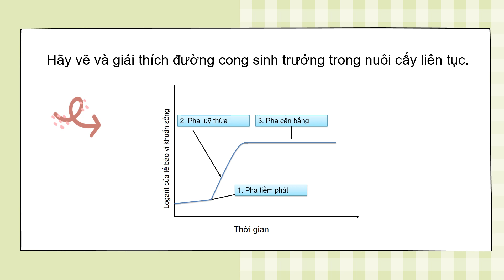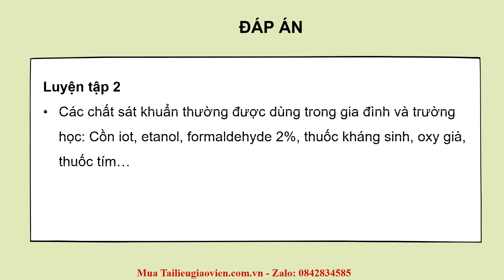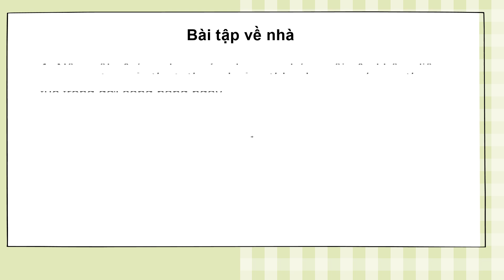Giáo án Powerpoint Bài 25: Sinh trưởng và sinh sản ở vi sinh vật | GA điện tử Sinh học 10 Chân trời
Phía trên là giáo án Powerpoint hay còn gọi là giáo án điện tử, giáo án trình chiếu Bài 25: Sinh trưởng và sinh sản ở vi sinh vật | Sách Sinh học 10 Chân trời sáng tạo. Giáo án được làm với phong cách: hiện đại, đẹp mắt để tạo sự hứng thú cho học sinh.